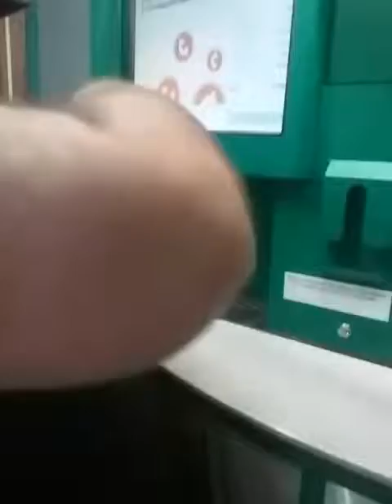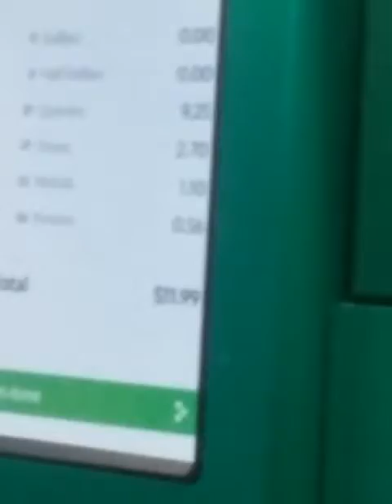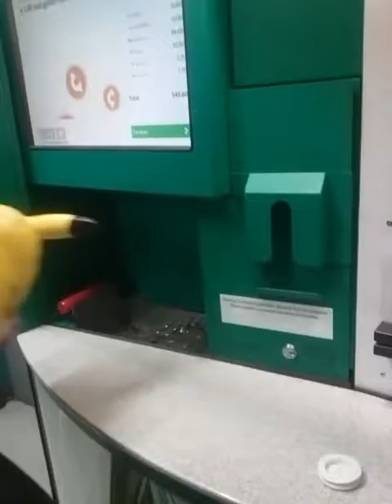Poor Pikachu...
We finally filled up the pikachu shapped  piggy bank that we got from Walmart and then just dumped everything in the CoinStar, needless to say, it was awkward and funny!